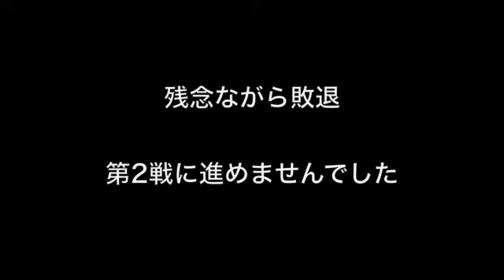BBH2011ベースボールヒーローズ試合動画_2012年9月23日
ベースボールヒーローズBBH2011の試合ムービー
2012年9月23日
現在8段監督の私率いる北海道日本ハムファイターズASの試合
弟11回全国ペナントレースを2位で終え
クライマックスシリーズに勝利し
日本シリーズに進出した我が日本ハムファイターズAS
対戦相手は大阪府の二段監督さん率いる読売ジャイアンツAS
久々にセリーグ球団との対戦です
BBHの試合や動画に対する感想やアドバイス等々...お待ちしております

↓BBHブログもやってますので宜しく！！